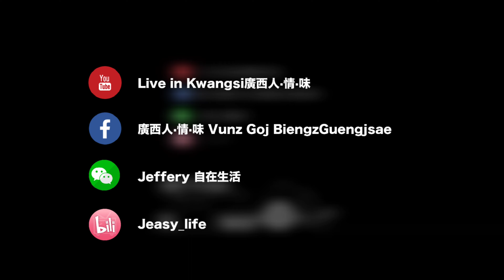夜麻麻先至嚟佛山市創意產業園，仲係勁熱鬧｜廣東日常實拍 20230421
佛山夜生活。

若閣下想睇到更多本頻道風格拍攝唔同地方嘅影像、實拍片段、vlog嘅話，
需要大家支援，
捐贈渠道國內可透過WeChat公衆號(Jeffery_easy_life)打賞
或可透過PayPal或Alipay資助至電郵戶口：